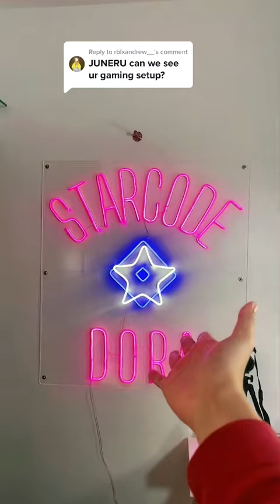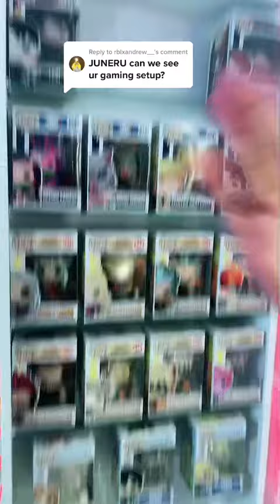Replying to @rblxandrew__ Gaming Setup where I play roblox re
Replying to @rblxandrew__ Gaming Setup where I play roblox reveal 😮‍💨